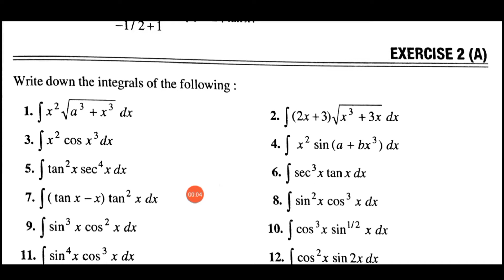Integral calculus Exercise 2A Method of Substitution Q.No.11to25 solved Video (part 2) Lalji Prasad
Integral calculus exercise 2A Method of Substitution question number 11to25 solved in this video
Integral calculus BSC 1st year mathematics solution Lalji Prasad Book
BSc first year integral calculus solution Lalji Prasad Book
Integral calculus BSc 2nd year maths solution
2nd year mathematics solution integral calculus
Integral calculus engineer level book solution
Integral calculus BA BSc
Integral calculus BSC part 2 Lalji Prasad Book general subsidiary Honours

Integral calculus Some standard forms videos link.